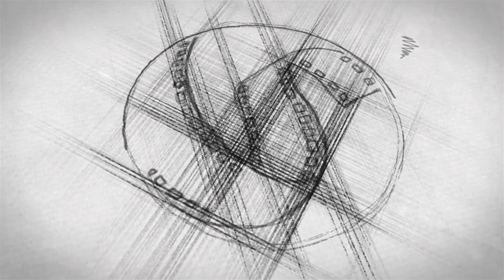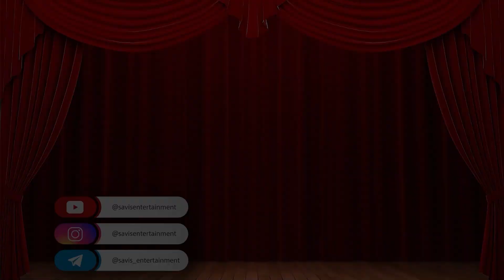[ طراحی صحنه از بخش های اصلی نمادپردازی و ماشین صحنه است ]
۱. تاریخ طراحی صحنه رو میدونی؟
۲. نمادپردازی و دورشدن از فضای بزرگسالی به چه معناست؟
۳. ماشین صحنه از چه بخش هایی تشکیل شده؟
ثبت نام کاملا رایگان در کارگاه آموزشی سینما و تئاتر ساویس
با گروه هنری ساویس هر چی از بازیگری و کارگردانی میخوای یاد بگیر
کانال یوتیوب گروه هنری ساویس رو سابسکرایب کن
اینستاگرام گروه هنری ساویس
کانال تلگرام گروه هنری ساویس